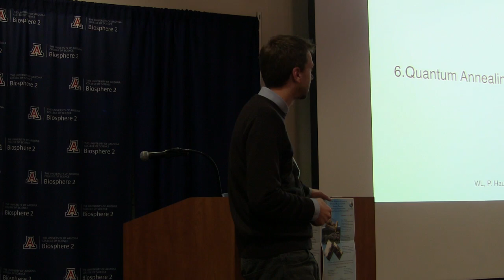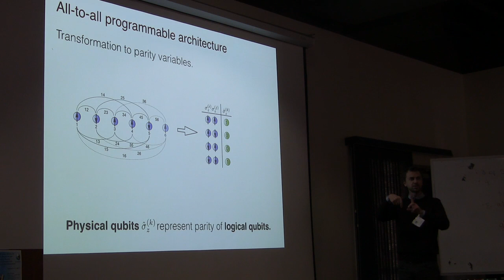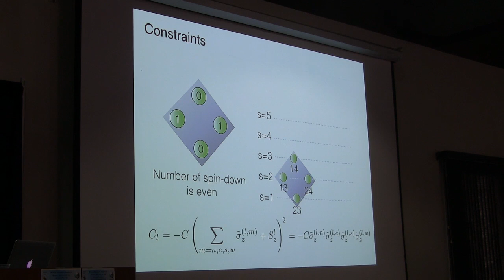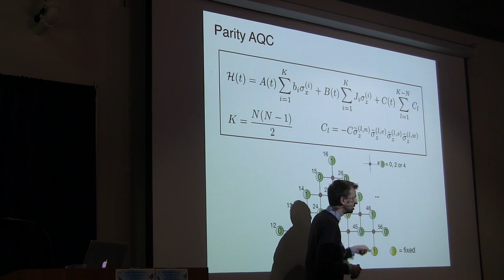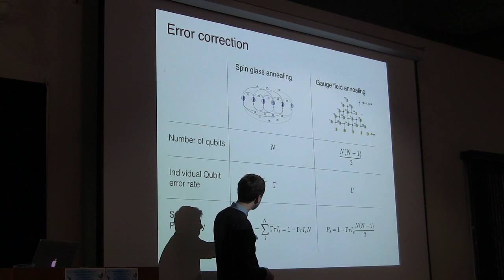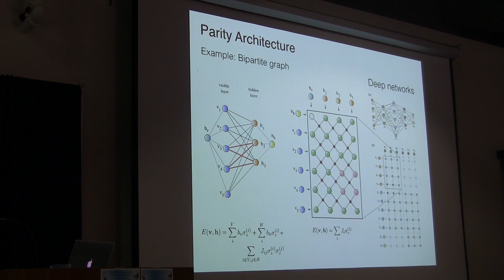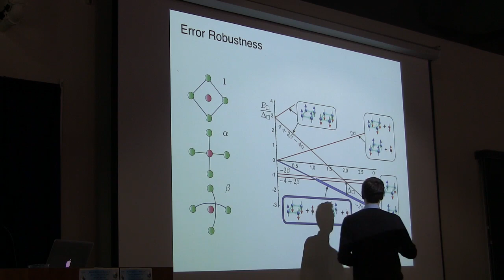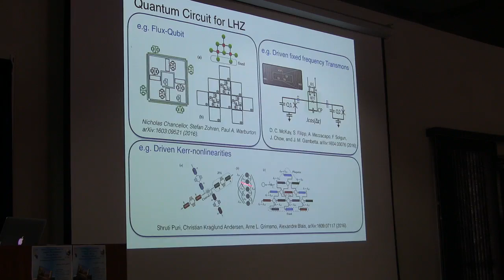Wolfgang Lechner Lecture III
January 7, 2017, Prof. Wolfgang Lechner, Innsbruck.

2017 Winter Graduate School on Atomic, Molecular and Optical Physics - Quantum Information Fundamentals and Applications
At Biosphere 2 Conference Center in Arizona
January4-11, 2017